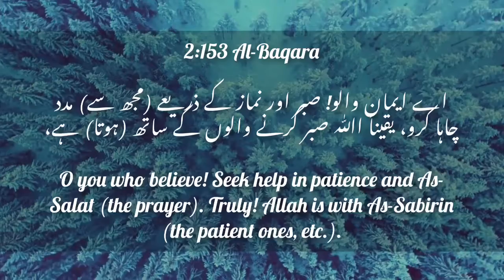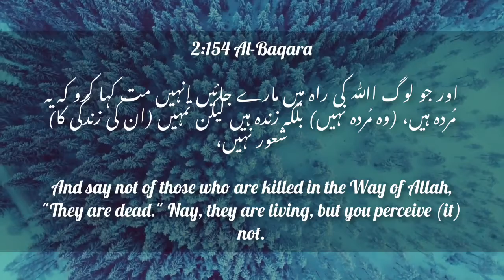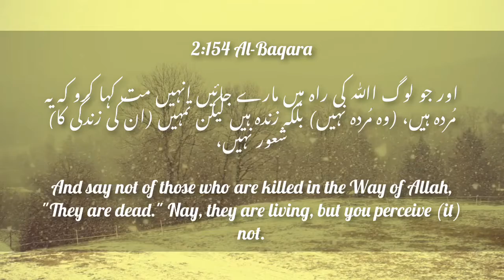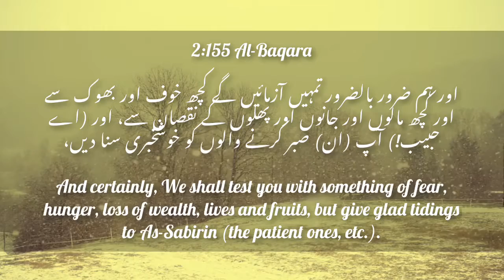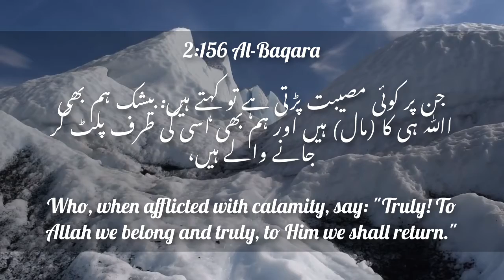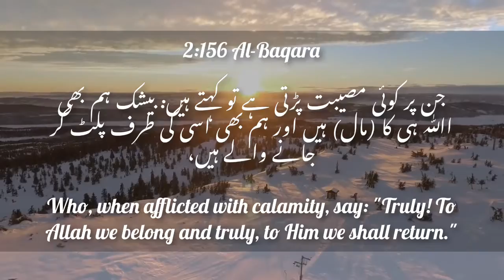YA AYYUH AL LAZEENA AMANUSTAEENU||Al-BAQARA|| AYAAT 153-157|| RECITATION||TRANSLATION